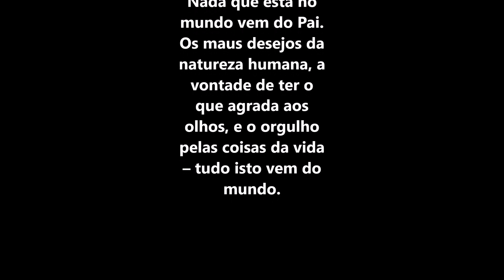Primeira carta de João 2 versículo 16 - O novo mandamento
16 Nada que está no mundo vem do Pai. Os maus desejos da natureza humana, a vontade de ter o que agrada aos olhos, e o orgulho pelas coisas da vida – tudo isto vem do mundo.